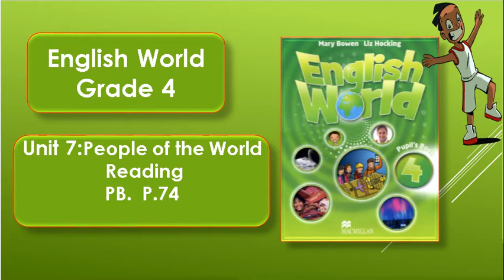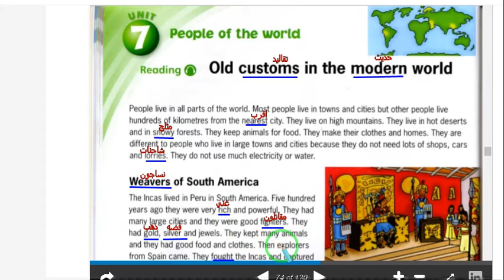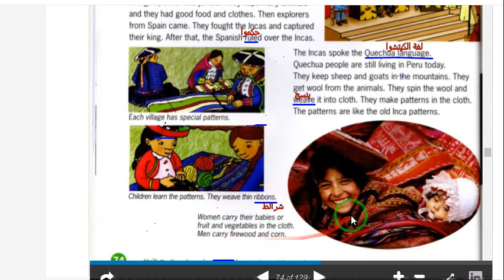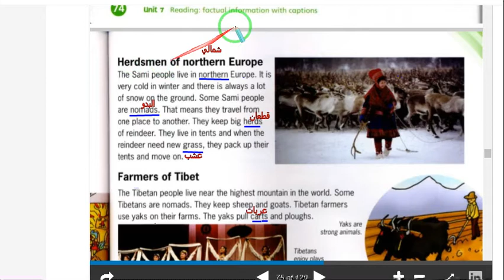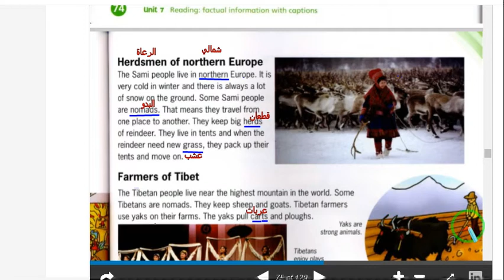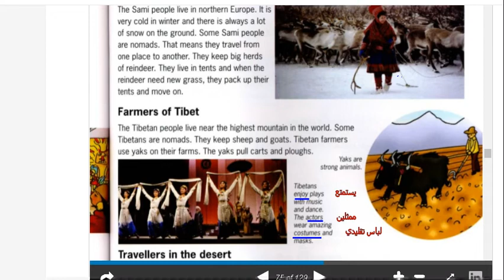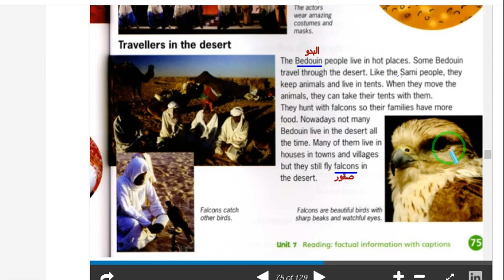English World | Grade 4 | Unit 7 | Reading قراءة